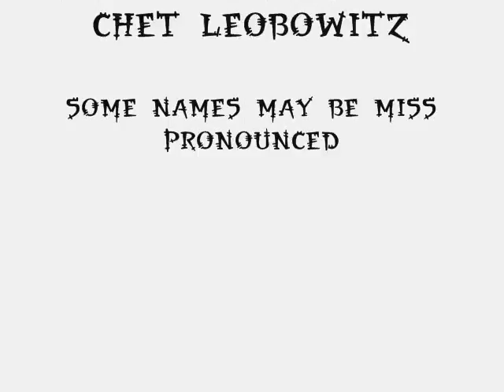OFF TOPIC EP 2 BULIMIC CAT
This is the second episode in the off topic ser , 2 guys talking about a serious problem of bulimic cats.